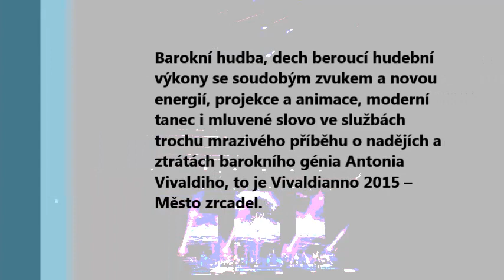Město zrcadel Vivaldianno 2015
Projekt hudebního skladatele a rockového instrumentalisty Michala Dvořáka a houslisty Jaroslava Svěceného společně s Julií Svěcenou a Američankou čínského původu hrající na akustické cello Tina Guo v koncertním provedení VIVALDIANNO 2015, O2 aréna, 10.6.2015